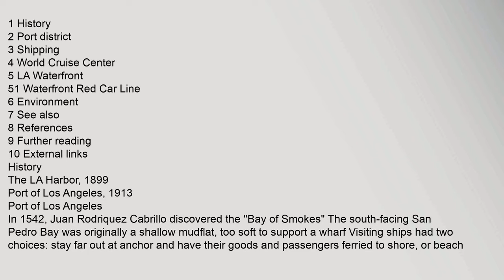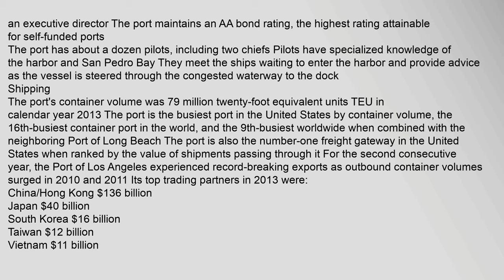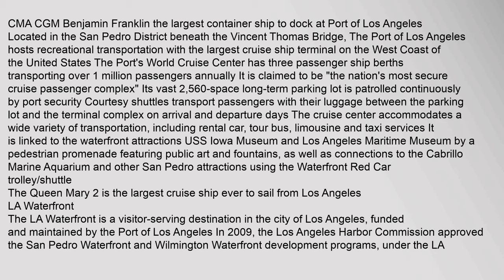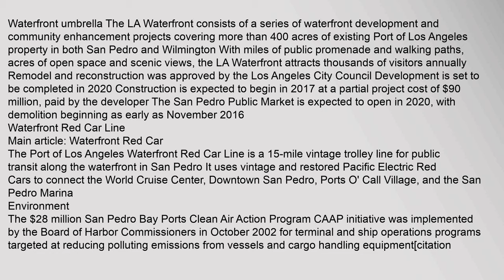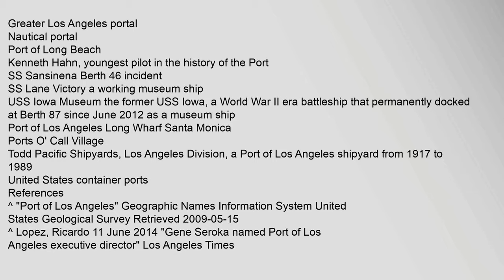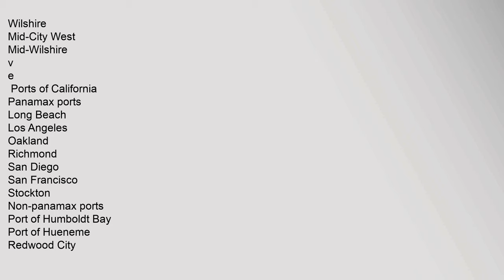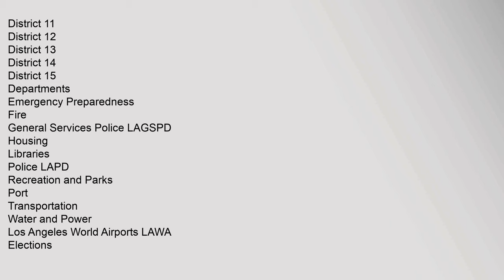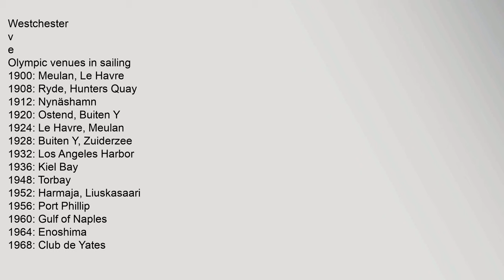Port of Los Angeles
The Port of Los Angeles, also called Americas Port, is a port complex that occupies 7,500 acres 3,000ha of land and water along 43 miles 69km of waterfront and adjoins the separate Port of Long Beach The port is located in San Pedro Bay in the San Pedro and Wilmington neighborhoods of Los Angeles, approximately 20 miles 32km south of downtown A department of the City of Los Angeles, the Port of Los Angeles employs nearly 896,000 people throughout the LA County Region and 36 million worldwide Around $12 billion worth of cargo comes in and out each day at the LA Port The Ports Channel Depth is 53 feet 16m The port has 23 cargo terminals, 270 deepwater berths, 77 container cranes, 9 container terminals, and 113 miles 182km of on-port rail The LA Port imports furniture, footwear, electronics, automobile parts, and apparel The Port exports wastepaper, cotton, resins, animal feed, and scrap metalcitation needed The ports major trading partners are China, Hong Kong, Japan, South Korea, Taiwan, and Vietnam345 For public safety, the Port of Los Angelesport of los angeles, port of los angeles cruise terminal, port of los angeles high school, port of los angeles address, portoflosangeles.org, port of los angeles jobs Port of Los Angeles